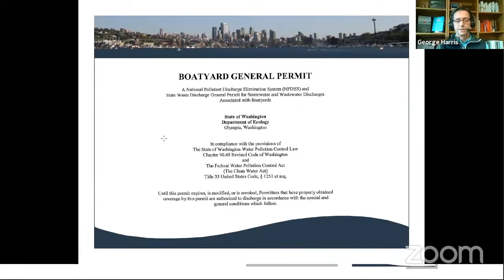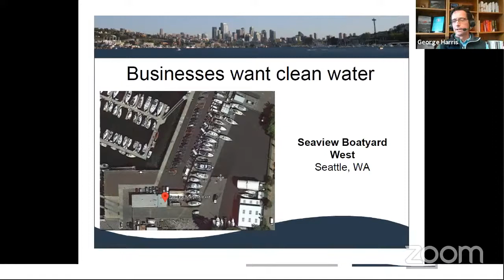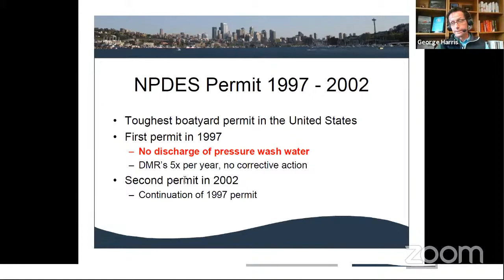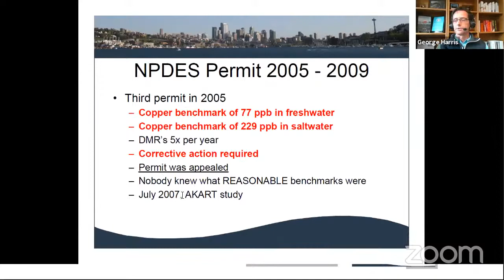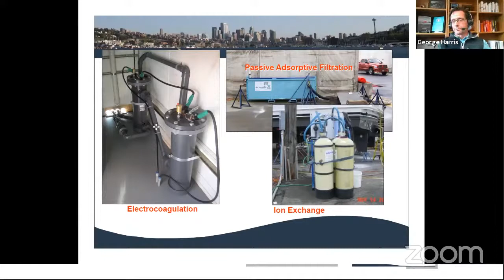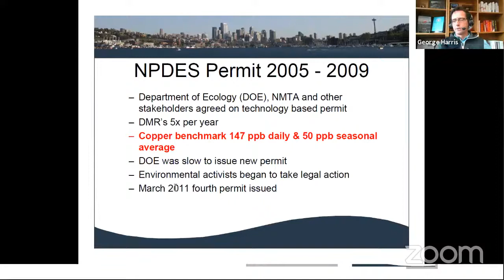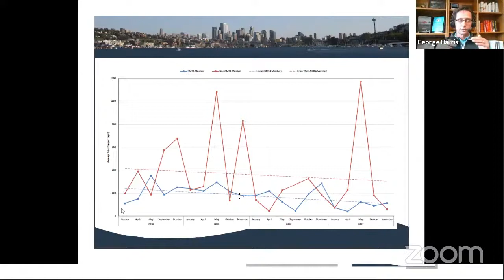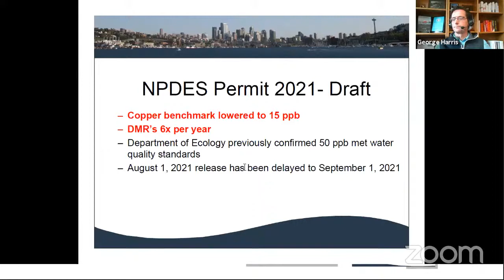SBS Live 6/17/21 - What does it take to run a boatyard?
Have you ever thought about what it takes to run a boatyard? How do you balance the needs of the customer with the needs of the environment? What are the regulations that boatyards must adhere to when pressure washing boats, replacing zincs, sandblasting and making fiberglass repairs? What about bottom preparations and bottom painting for your vessel? Can individuals work on their own boat in a boatyard? Are these regulations harming or benefitting the boating industry? Join us on June 17th at 7 p.m. PDT with our guest George Harris, President of NMTA (Northwest Marine Trade Association), and guest Phil Riise of Seaview Boatyard to learn more about the industry standard and best practices. Phil and his family are the owners of Seaview Boatyards with locations in Seattle, Bellingham, and Fairhaven.